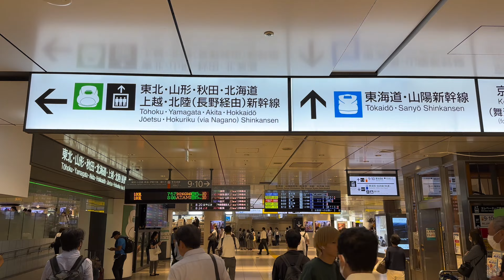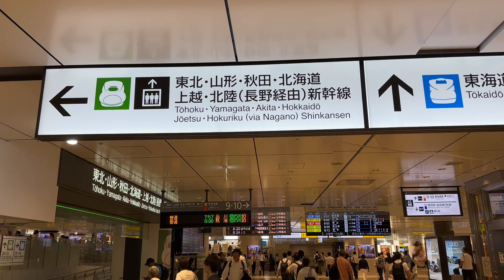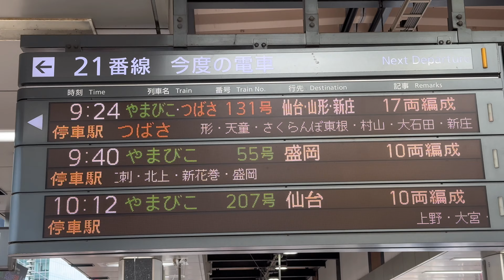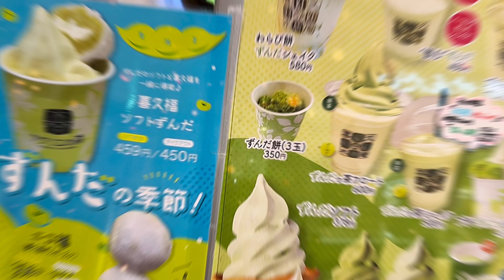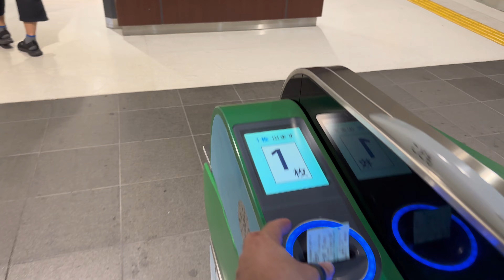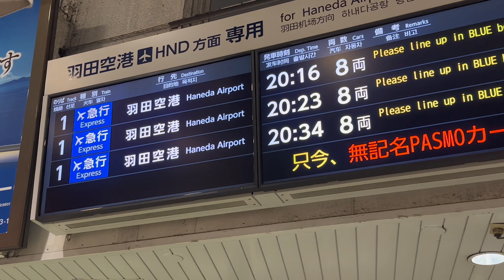พาไปทำงานที่เซนได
วันนี้ไปทำงานที่เซนไดแบบไปเช้าเย็นกลับ เลยเอาคลิปมาให้ดู